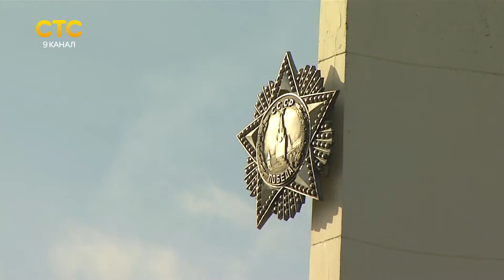План празднования 70-летия побед в ВОВ